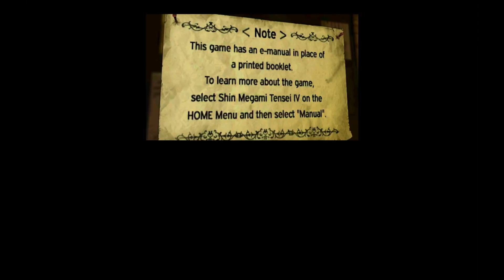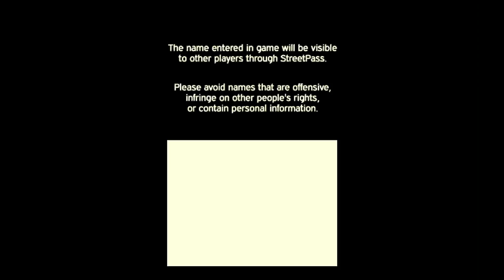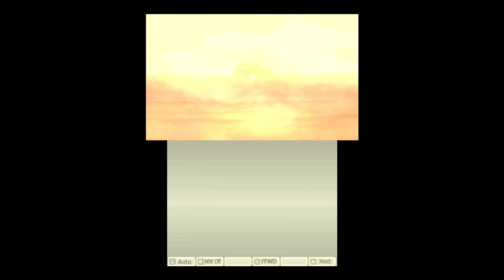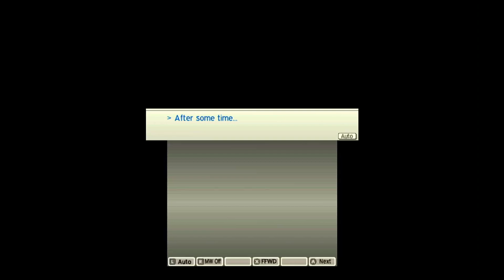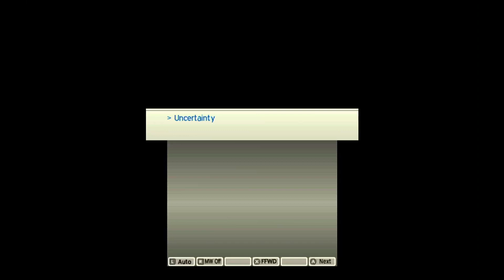Nintendo 3DS - Shin Megami Tensei IV 真 女神転生IV